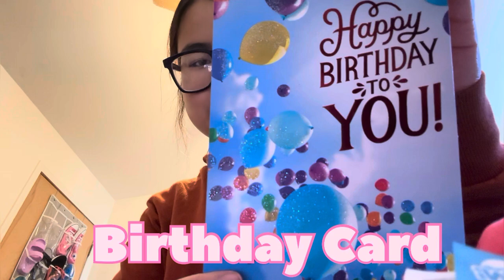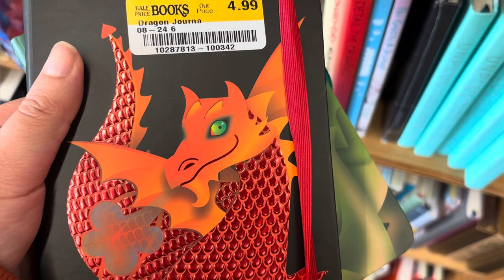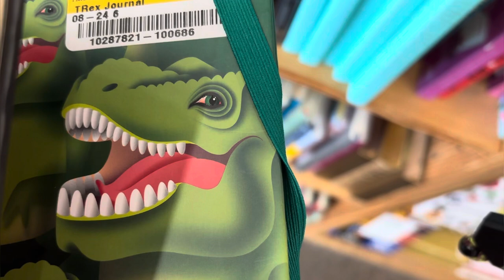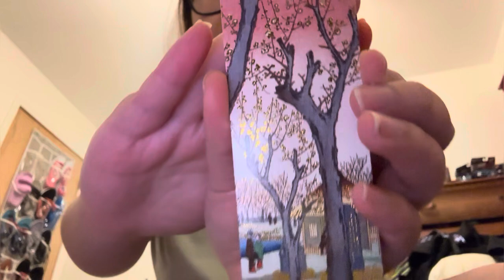Shopping Adventure!!!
Hey Besties in today video is today I did full on shopping day is crazy thank you for love and supporting me throughout my life and adventures together so let go see what I am up too today and all the fun I get too!!!

lifeexperience6789

Lifeexperience1624